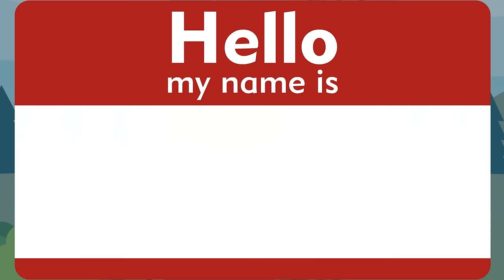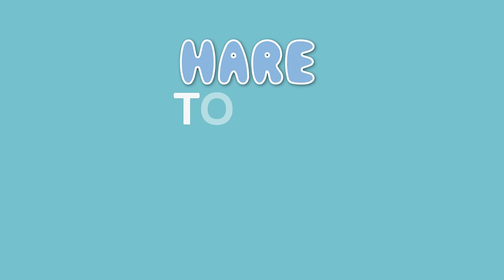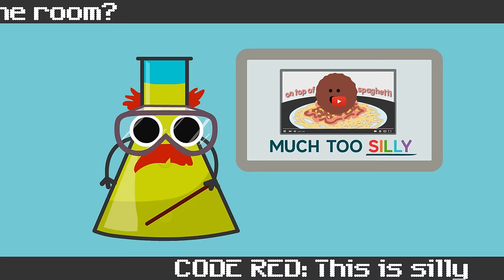Weenie Man & Friends! | Camp Songs Compilation | Scratch Garden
Weenie Man & Friends is a 20-minute camp songs compilation from Scratch Garden. Some would call this a collection of campfire songs or summer camp songs, but we just think that they are a bunch of fun and silly songs that make great brain breaks for kids.

This catchy kids songs compilation could even be used for brain breaks for middle school or camp songs for teenagers. No one is too old to sing On Top of Spaghetti to go bananas with the Go Bananas Song!

Songs Include:

0:00 Go Bananas!
3:01 The Weenie Man Song!
6:30 The Great Big Moose
8:16 Ten in the Bed
10:49 Little Bunny Foo Foo
13:20 Black Socks
14:39 On Top of Spaghetti